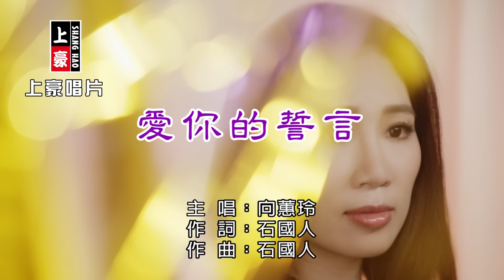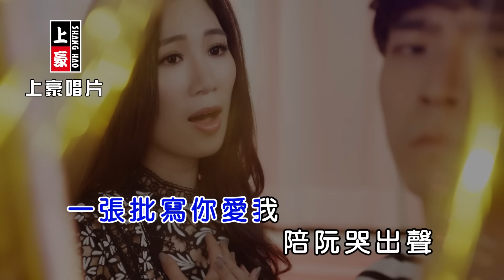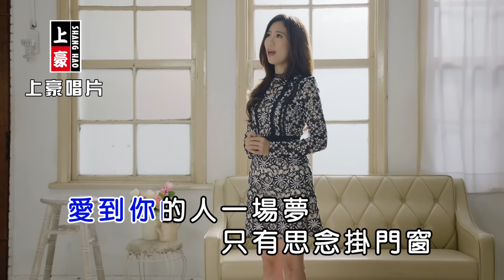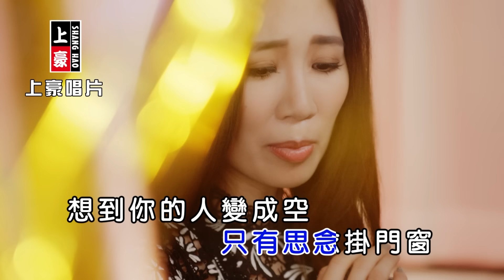向蕙玲-愛你的誓言【KTV導唱字幕】1080p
向蕙玲【愛你的誓言】專輯
MIKA-Xiang Hui Ling【Ai Ni De Shi Yan】
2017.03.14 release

1. 感恩的滋味 Gan En De Zi Wei
2. 愛你的誓言Ai Ni De Shi Yan
3. 真心的愛Zhen Xin De Ai
4. 女人的愛Nu Ren De Ai
5. 為愛走千里Wei Ai Zou Qian Li
6. 傷心的我Shang Xin De Wo
7. 孤單的城市Gu Dan De Cheng Shi
8. 但是又何奈Dan Shi You He Nai

♪中華電信：手機直撥760→按1→輸入251525
♪台灣大哥大：手機直撥803→按4→輸入251525
♪遠傳：手機直撥900→按4→輸入251525
♪台灣之星：手機直撥700→按4→輸入251525
♪亞太：手機直撥560→按2→按6→輸入251525

-歌詞 Lyrics-
壁櫃裡的新衫
是你親手送給我
想你的心單薄
阮會將伊攬相偎
女人愛的眼神
裡面只有你的影
無奈 緣份拆散
風中的誓言 變情伴

愛到你的人 一場夢
只有思念掛門窗
想到你的人 變成空
用淚寫出我心願
一張批寫 你愛我
陪阮哭出聲
心愛的人 你甘知影

演唱人：向蕙玲
曲：石國人
詞：石國人
編曲：Jay
監製：吳東龍
製作：巴布
Presented：豪記唱片
Produce：上豪視聽
OP：上豪視聽
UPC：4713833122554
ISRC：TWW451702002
收錄：三立台灣台八點檔「甘味人生」主題曲